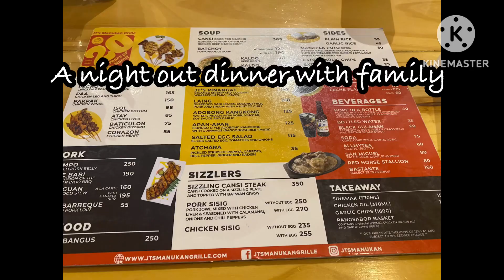VLOG#464: A night out dinner with family